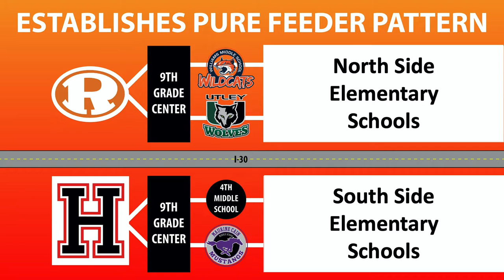Good Morning Rockwall ISD - Breaking News from the Berry Brothers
Good Morning Rockwall ISD! Breaking news from the Berry Brothers about the final days of early voting. Election Day is Tuesday, November 2!